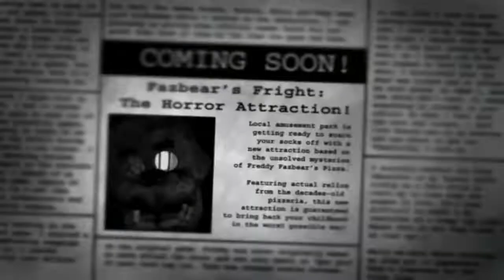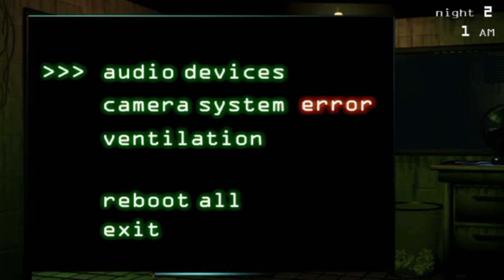Teaser - Jandro 117 en FNAF 3